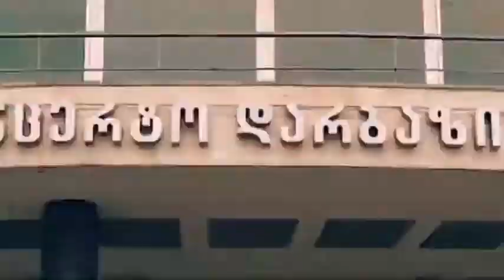Levan Kay Vs DJ Antonio - Gandagana (Remix) (Tbilisi City )Georgia !!!!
Levan Kay Vs DJ Antonio - Gandagana (Remix) (Tbilisi City )Georgia ! Best Music Composition Exsclusive !